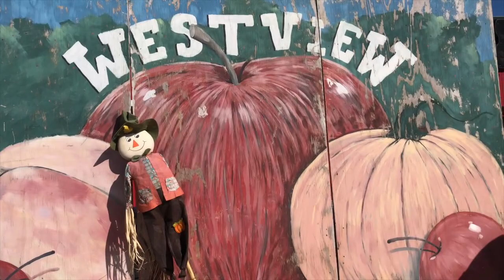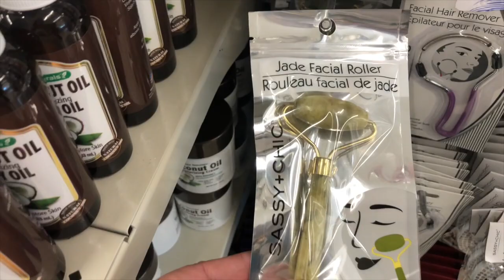VLOG: family day at the cider mill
In today's vlog, we spend a day at the cider mill with my family! Fall is finally here! We eat doughnuts, drink cider, pick pumpkins, climb tires, and pet goats. Oh, and we, of course, make a shopping trip to the Dollar Tree to pick up some goodies! We also eat some delicious lunch at Red Robin, yum. I had to make the joke (sorry.)

✩ FOLLOW ME ✩